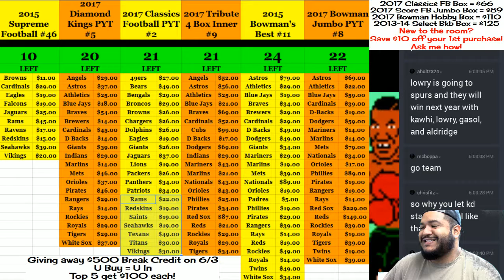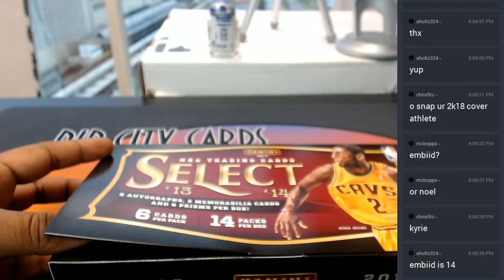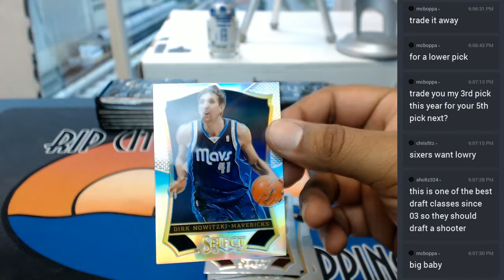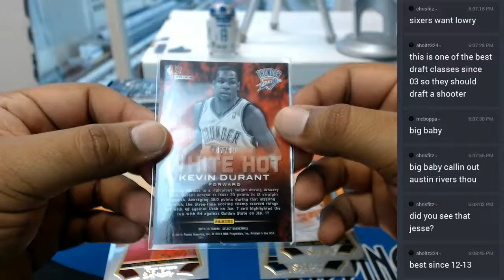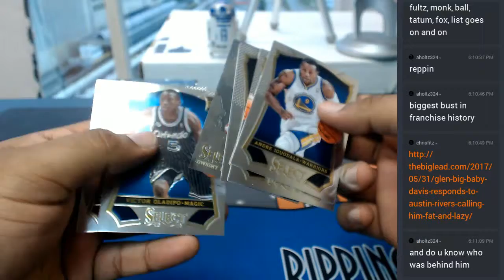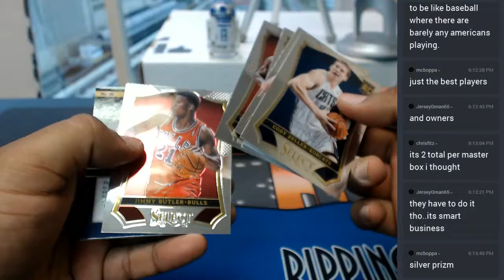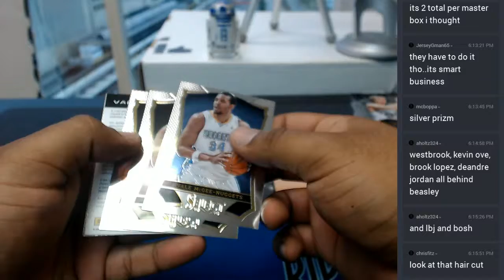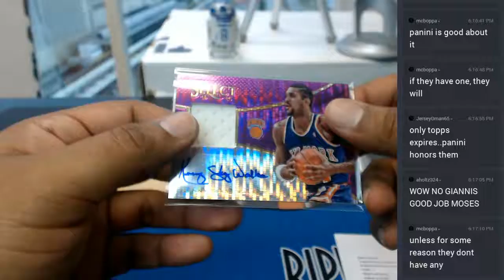2013 14 Select Basketball Personal Box 06022017